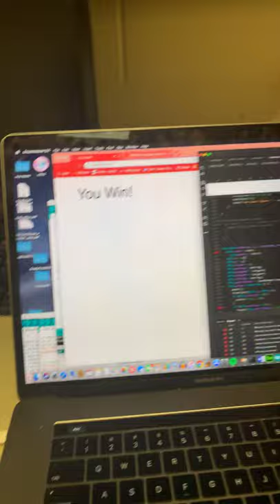Bug Squish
Grady’s bug Squish